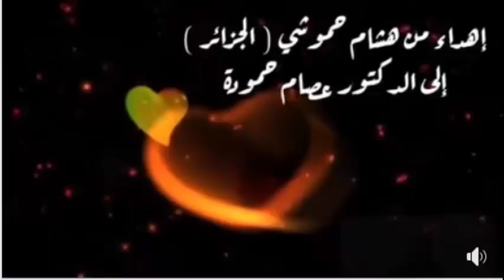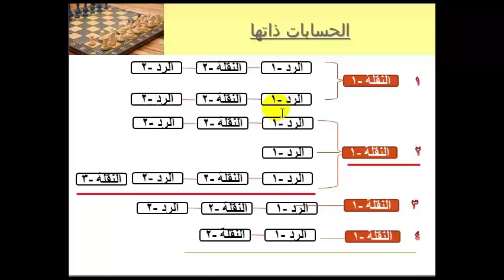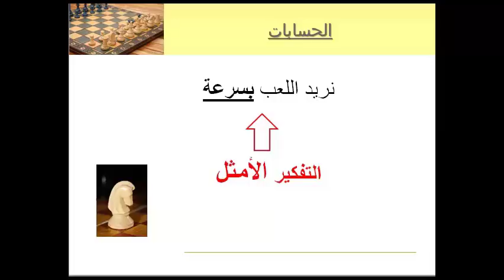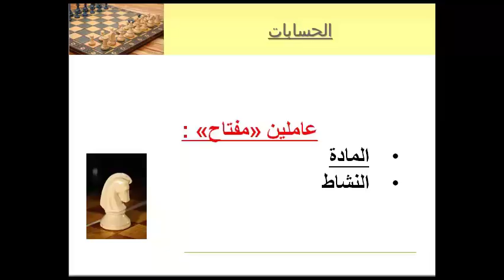حسابات التكتيك فى الشطرنج درس 3- فيديو 1 (غابة التفريعات ) 8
سلسلة تعلمك كيف ترى التكوينات سريعا  وكيف تحسب التكتيك بطريقة صحيحة
ستتحسن نتائجك مع كل درس